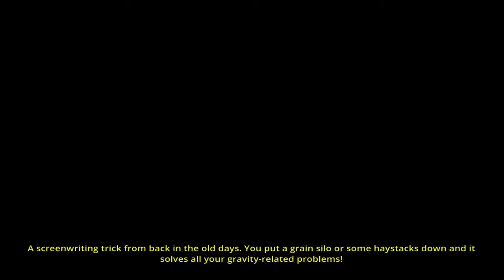The Deadly Tower of Monsters- WHAT IN STAR TREKS NAME DID I JUST PLAY LOL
This is actually a really funny/Fun game